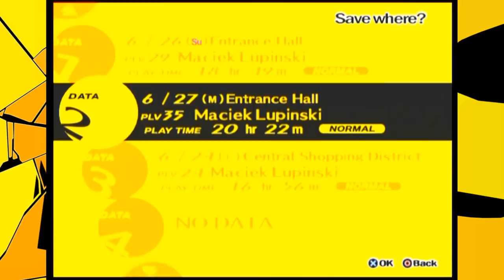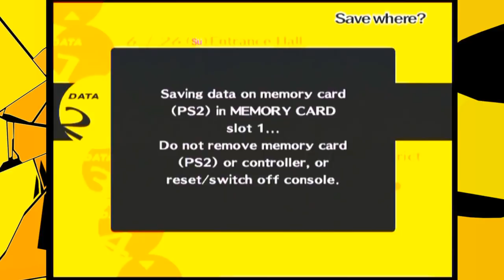Kolejny NIE Clickbait | Persona 4 #48